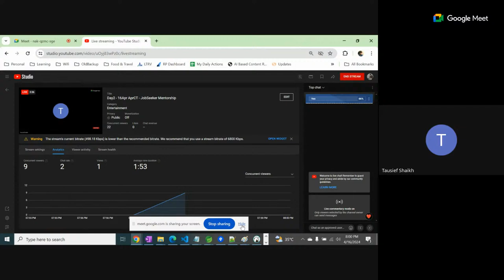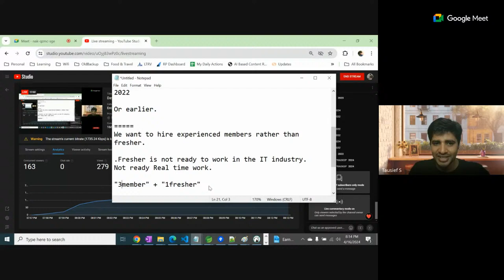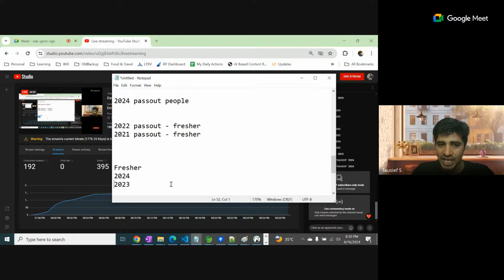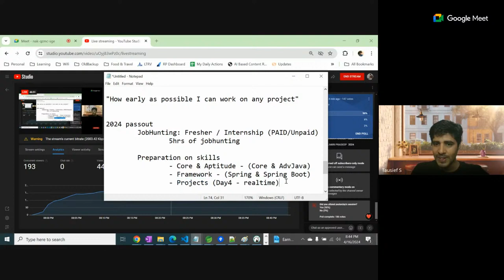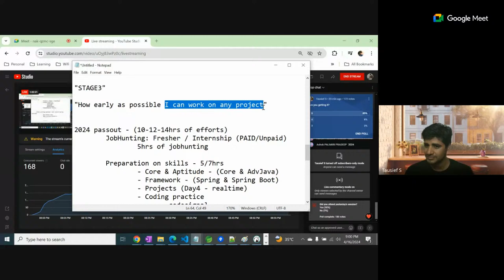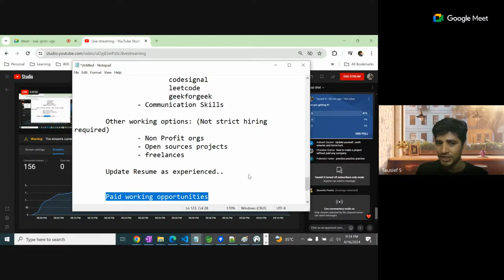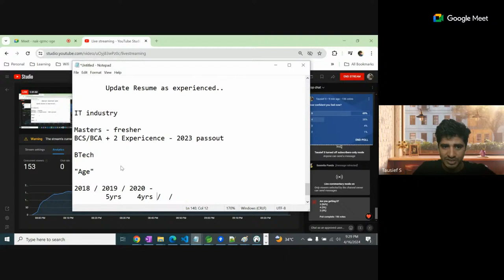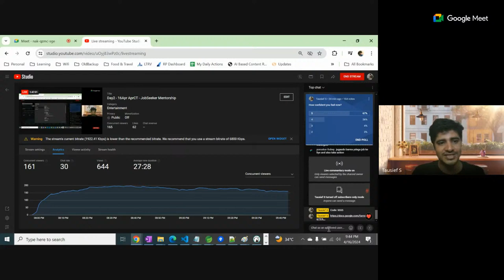Day2 - 16Apr AprCT - JobSeeker Mentorship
Day 2/5 - JobSeeker Mentorship

Getting Shortlisted by Companies & Resume Key inputs

2024 passout

2023

2022

Or earlier.

We want to hire experienced members rather than fresher.

.Fresher is not ready to work in the IT industry.
Not ready Real time work.

"3member dev" + "1fresher" = 4 people now.
 less than 3 people - "6months"
2tester

IT MNC - 3months / 6months
mid / smalls

layoffs / recessions

Intern or Fresher:
Mandatory Internship is needed.
Mandatory - Project in resume

Companies hesitate to invest money in training fresher.

The freasher should self invest in themselves to learn & upgrade.

2024 passout people

2022 passout - fresher
2021 passout - fresher

Fresher
2024
2023

2022
2021

"STAGE3"

"How early as possible I can work on any project"

2024 passout - (10-12-14hrs of efforts)
 JobHunting: Fresher / Internship (PAID/Unpaid)
  5hrs of jobhunting

 Preparation on skills - 5/7hrs
  - Core & Aptitude - (Core & AdvJava)
  - Framework - (Spring & Spring Boot)
  - Projects (Day4 - realtime)
  - Coding practice
   codesignal
   leetcode
   geekforgeek
  - Communication Skills

2023 - 1years
  5hrs of jobhunting

  - Projects (Day4 - realtime)
  - Coding practice
   codesignal
   leetcode
   geekforgeek
  - Communication Skills

 Other working options: (Not strict hiring required)
  - Non Profit orgs
  - Open sources projects
  - freelances

 Resume - Experienced working professional

2022 / 2021 / or earlier.
  - Projects (Day4 - realtime)
  - Coding practice
   codesignal
   leetcode
   geekforgeek
  - Communication Skills

  - Non Profit orgs
  - Open sources projects
  - freelances

 Update Resume as experienced..

 Paid working opportunities
  Offer / experience
  Ameerpet (Hyderbad) 1week

IT industry

Masters - fresher
BCS/BCA + 2 Expericence - 2023 passout

BTech

"Age difference"

2018 / 2019 / 2020 -
6yrs 5yrs 4yrs

What role you are applying for?

Freshers / Interns | 2024/2023 passout
3-4 exp

Freshers / Interns - salary scale
  4lac

10age - 4lac only

3-4 yrs of exp

NonIT background.

Mechanical / Electronic / Civil
 Very successful IT Career
 B / Master